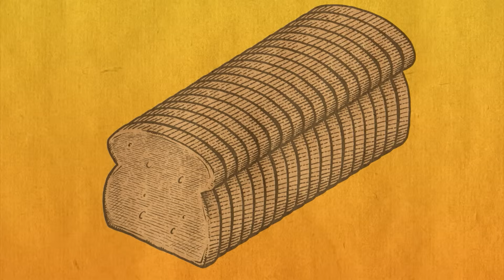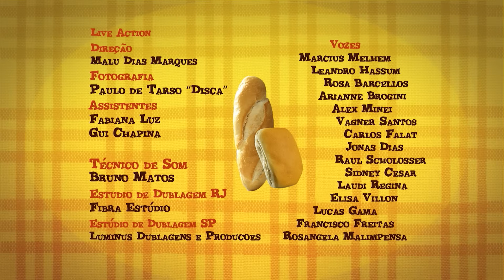Osmar T01 - Ep17 - Quebrando Gelo - Desenho Animado Infantil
Osmar é enganado por Benny, para quem estava trabalhando, e acaba com um furgão, uma máquina de sorvetrigo e uma dívida para pagar com perigosos credores de seu antigo patrão. Osmar e Stevie começam a fabricar sorvetrigo para pagar a dívida. Osmar usa um disfarce e muda sua personalidade, ficando agressivo e ganancioso.